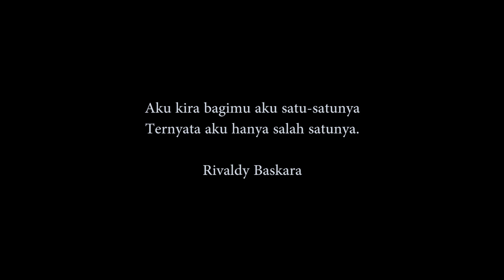TERNYATA AKU HANYA SALAH SATUNYA - Video Baper Rivaldy Baskara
videobaper Aku kira bagimu aku adalah satu-satunya, ternyata aku hanya jadi salah satunya.